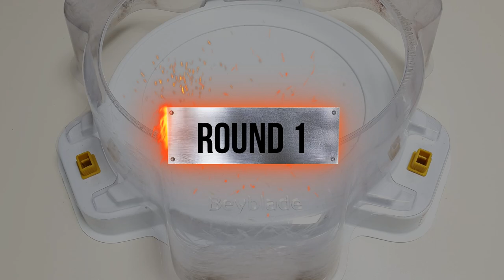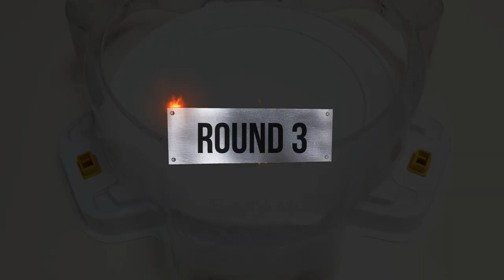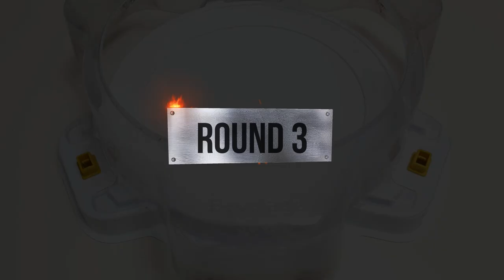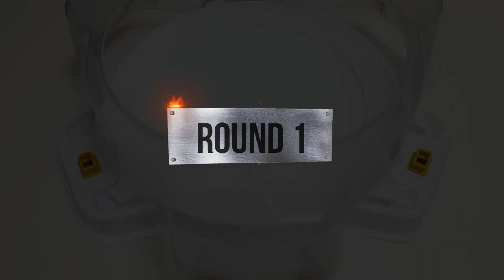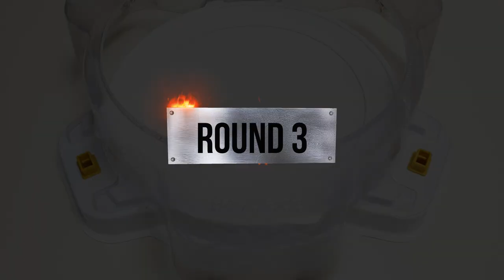【Prominence Valkyrie VS ALL Spriggan】 Beyblade Burst DB 베이블레이드 버스트 다이너마이트 DB 프로미넌스 발키리 VS ALL 스프리건